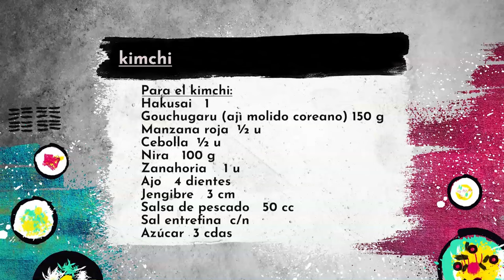PLATO TRADICIONAL COREANO: KIMCHI 🇰🇷 | El Gourmet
Recibimos muchos comentarios pidiéndonos que subamos la receta de este clásico plato coreano, el Kimchi, así que aquí la traemos 🥬

Los ingredientes que necesitás son los siguientes:

1 hakusai o repollo coreano
150 grs. de Gouchugaru (ají molido coreano)
1/2 manzana roja 🍎
1/2 cebolla 🧅
100 grs. de Nira
1 zanahoria 🥕
4 dientes de ajo 🧄
3 cm. de jengibre
50 cc. de salsa de pescado 🐟
Sal entrefina
3 cds. de azúcar

Ahora sí, con todo listo, ¿Quién se anima?